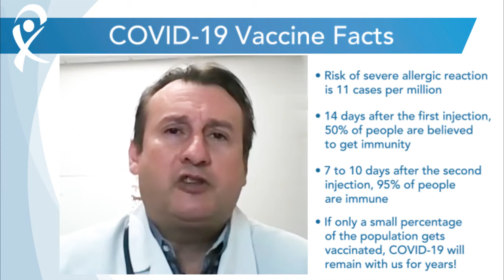FCS President & Managing Physician Dr. Lucio Gordan Shares COVID-19 Vaccine Facts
FCS President & Managing Physician Dr. Lucio Gordan provides facts about the COVID-19 vaccine and his vaccination experience.